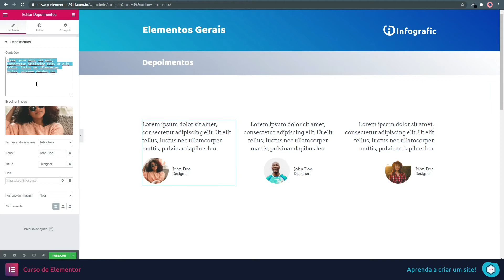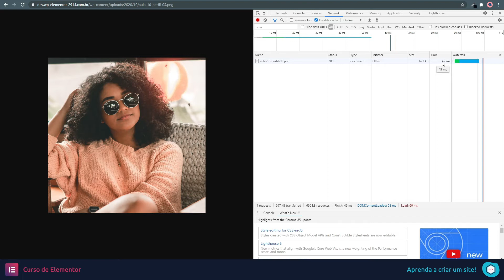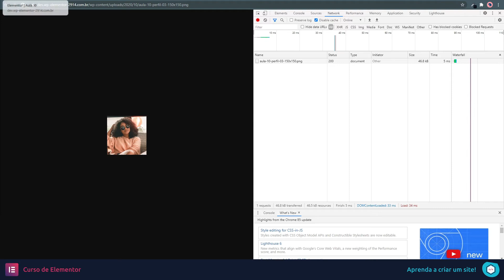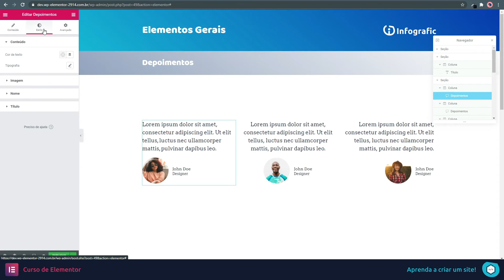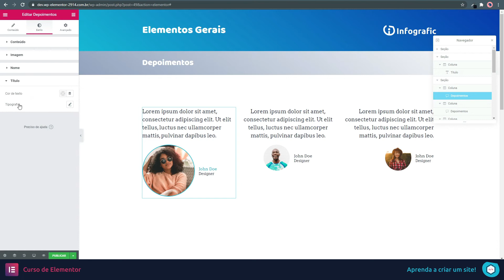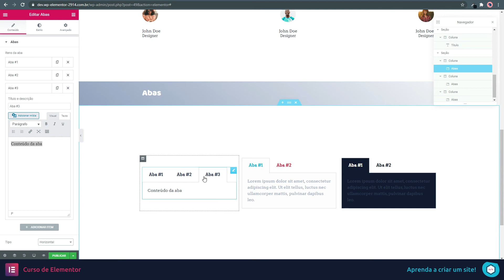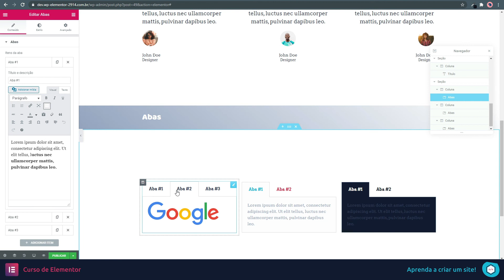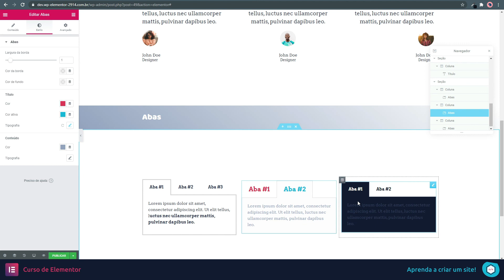Curso completo gratuito de Elementor 2020 | 10ª Aula (Elementos Gerais Pt. 3) - Depoimentos e Abas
Aprenda a criar o seu site

Se você está querendo fazer seu próprio site ou até aprender a criar sites para gerar um renda extra, acabou de encontrar o caminho certo.

Este é o curso completo gratuito de Elementor, você vai aprender tudo sobre o construtor de páginas mais famoso para Wordpress, além deste curso vamos ter diversas dicas em nosso canal de como manter seu site seguro, fazer backup, instalação do wordpress em servidor VPS e muito mais.

00:00 - Intro
01:01 - Elementos Gerais - Depoimentos
01:42 - Dicas de performance
04:10 - Elementos Gerais - Depoimentos
06:55 - Elementos Gerais - Abas
10:12 - Considerações Finais

Siga estes tutoria rápido e aprenda como instalar o Wordpress no seu computador de forma simples e profissional.

Não está com tempo para desenvolver seu próprio site conheça nosso serviço de Wordpress com Elementor